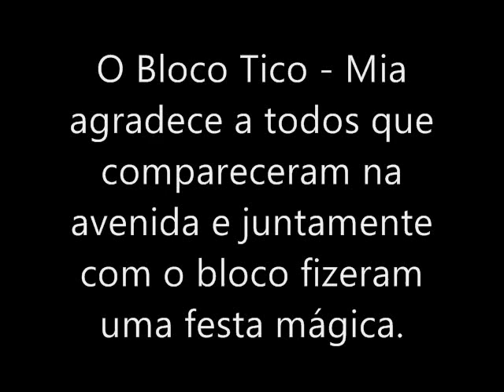Bloco Tico-Mia 2011 Santa Terezinha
Ticooooooooo... Miiiiiiiiaaaaaaaaaaaaaaaaaaaaaaaaaaa